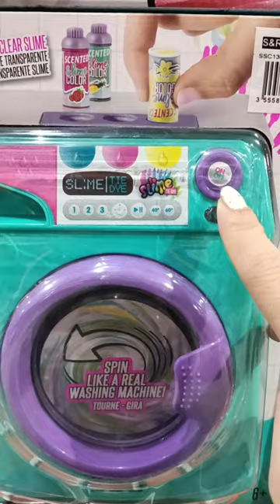Amazing Tie-Dye Slime Washing Machine